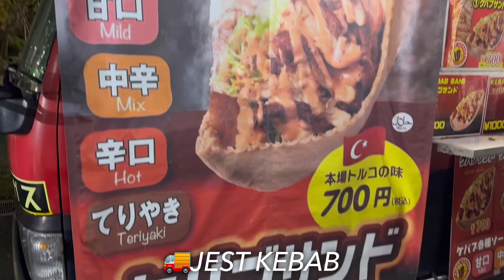【サッカー観戦vlog】勝つために叫ぶのさ！フロンターレホーム最終戦をGゾーンで応援してきたよ！🐬《川崎フロンターレvs鹿島アントラーズ》川崎フロンターレ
J1 第33節　川崎フロンターレvs鹿島アントラーズ

こんにちは、Umiです🧒🏼
寒空の下、フロンターレの応援に行ってきました📣
ホーム最終戦勝てて良かった〜！
もうすぐでシーズンも終わってしまうことに寂しさが募る今日この頃です。
オフシーズンどうやって過ごしてたっけなぁ。

エバラさんのフロンたれの再販待ってます。